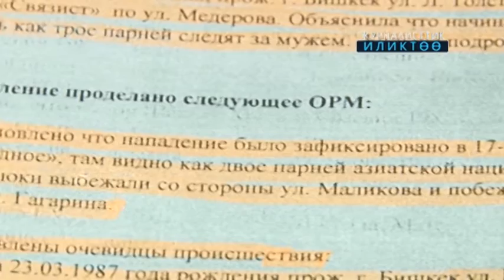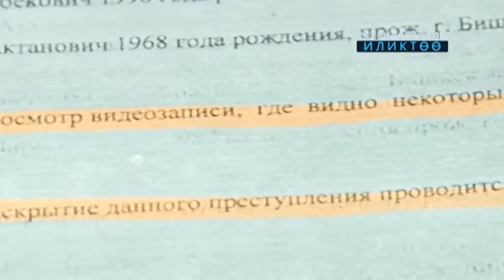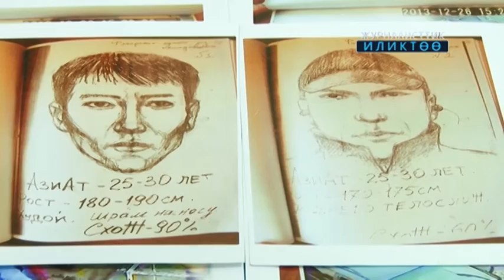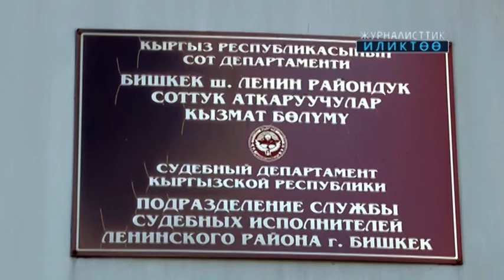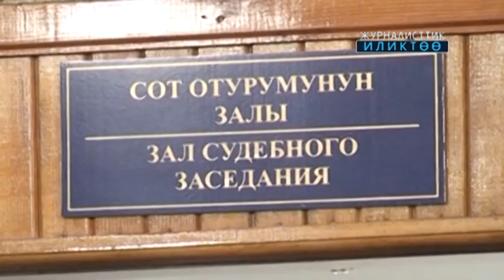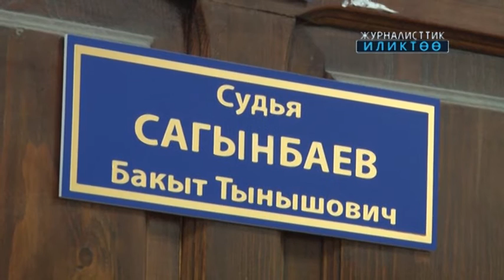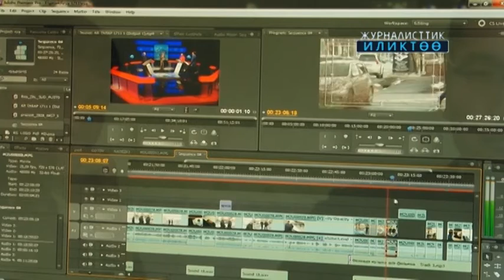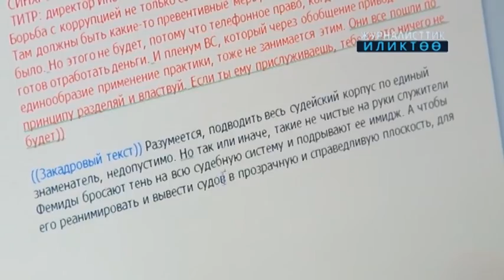Сот эркиндикти канчага баалайт?